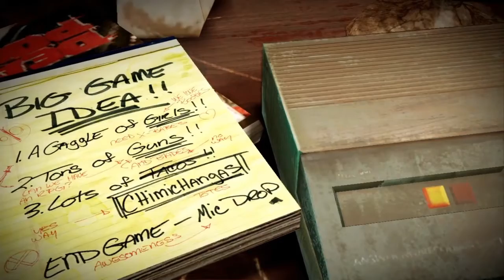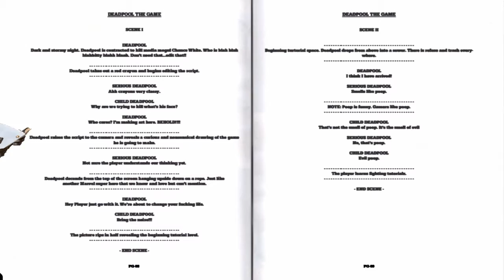CHIMMY CHUNGAS : DEAD POOL PART 1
Good day Ladies and gentleman welcome to DEAD POOL PART 1 to day i fight against bad guys to get my CHIMMY CHUNGAS and to beat the game!